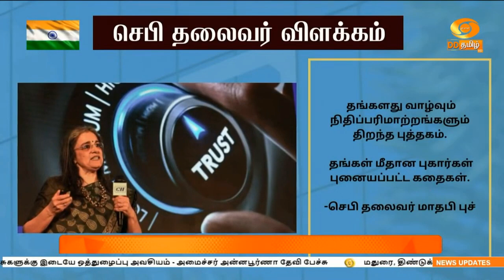செபி தலைவர் விளக்கம்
ஹிண்டன்பெர்க் அறிக்கையில் தமக்கு எதிராக கூறப்பட்டுள்ள புகார்களை செபி அமைப்பின் தலைவரும் அவரது கணவரும் மறுத்துள்ளனர்.